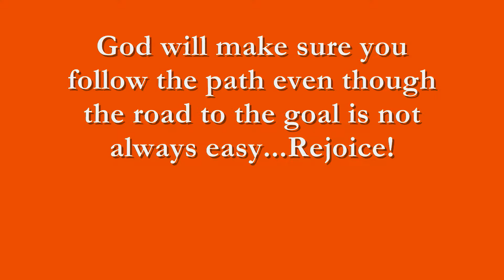Baptism In August - Yonah (2019)